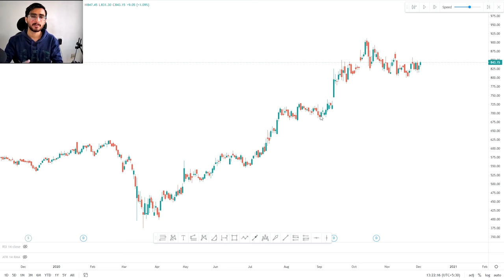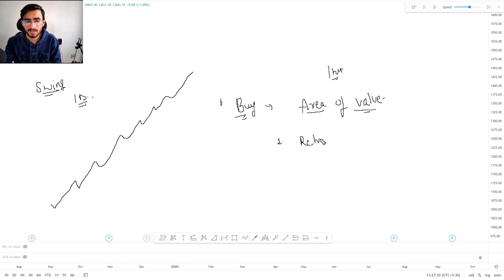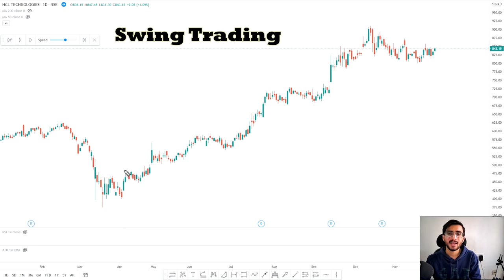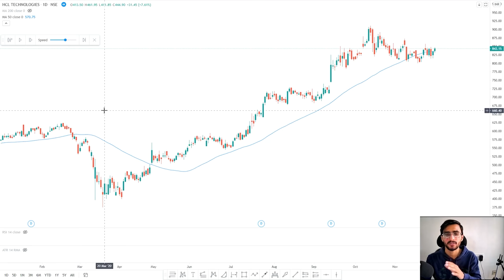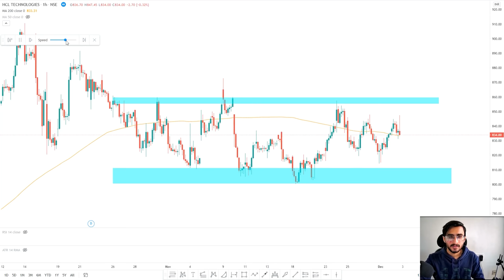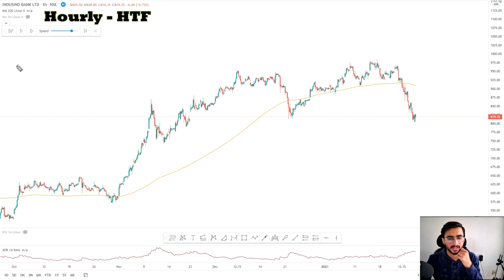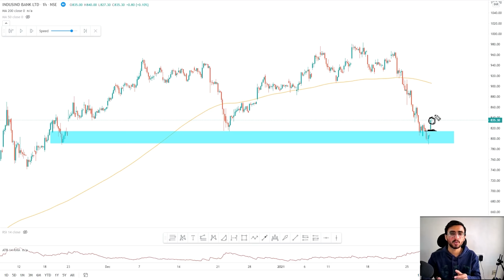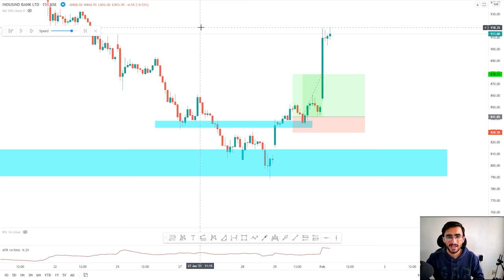Master The Multiple Time Frame Analysis || Secrets No Will Tel You || ATR || Moving Average Strategy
In this video, I am gonna show you what's the multiple timeframe analysis analysis is . I am gonna teach you, how multiple timeframe analysis helps you to increase the accuracy of any trade you take in the market. and How can it help you increase the profit potential of each and every trade

Multiple time frame analysis, or multi-time frame analysis, is the process of viewing the same currency pair under different time frames. Usually the larger time frame is used to establish a longer-term trend, while a shorter time frame is used to spot ideal entries into the market.

Before Doing the multiple time frame analysis:
1. You have to Know your Trading Style
     INTRADAY TRADING
     SWING TRADING

2. For INTRADAY,
      We Use 1 Hour and Daily For Higher Time Frame ( HTF)
     We Use 15 Minutes for Lower Time Frame ( LTF)

For SWING
    We Use Daily and Weekly For Higher Time Frame ( HTF)
     We Use 1 Hour for Lower Time Frame ( LTF)

3. After Knowing, which trading style suits me, Start Finding the trend on HTF and Start Finding Trades in LTF. Using.

AREA OF VALUE:
1. RETRACEMENT or PULLBACKS
2. DOUBLE BOTTOMS and TOPS
3. TRIPLE BOTTOMS and TOPS
4. SUPPLY and DEMAND ZONES

Later  on this video, I am gonna teach you the Strategy, is called a 50 - 200 Strategy, that is going to use in everything, you are going to learn in video.

So, If you are Ready to master the master the multiple time frame analysis, Then go and Click the SUBSCRIBE button down below the video to the right hand sight and don't forget to LIKE the video

Other Information !!

1. nifty view
2. nifty option chain analysis
3. nifty view tomorrow
4. long term investment in stock market
7.  corona vaccine
8.  covid vaccine
9.  share market crash
10. hero or zero strategy
11. hero or zero option strategy
14. stocks to buy for short term
15. swing trading strategies
16. option trading strategies
17. intraday trading strategies
18. best stocks to buy tomorrow
20. jackpot trading strategies
21. free intraday trading training
22. free option trading training
23. stock market classes
24. free stock market classes
25. stock market news
26. share market news
27. business news today
28. stock market news today
29. why stocks fell
30. why market crashed today
31. penny stocks
32. multibagger stocks
33.  multibagger penny stocks
34. penny stocks list
36. debt free penny stocks
37. penny stocks with strong fundamentals
38. how to invest in penny stocks for beginners
39. top stocks 2021
40. latest share market news
41.latest share market tips
42. latest share market tips in hindi
44. latest stock market news
45. stock market in hindi
47. swing trading strategies
48. intraday trading tips
49. share market portfolio
50. stock market portfolio
52. latest share recommendations
53. nifty weekly view
54. latest stock picks
55. moneycontrol news
56. stock market today
57. stock market india
58. stock market basics
59. stock trading
60. share tips
62. share market basics for beginners
63. share trading for beginners
64. share market me paise kaise lagaye
65. how to make money in stock market
66. how to invest in stock market
67. stock market for dummies
68. ipo kya hai
69. ipo kaise kharide
70.  ipo news
71. latest ipo news
72. upcoming ipo
73. sebi guidelines
74. sebi notice
75. sebi circular
76. fomo
77.  ema strategy
82. best stock market youtube channel for beginners
83. best intraday trading youtube channel
84.  best share market youtube channel for beginners
85.  best mutual funds investing youtube channel for beginners
86.  best youtube channel for wealth management for beginners
87.  best youtube channel on long term investment
88.  India's no one youtube channel on personal finance
89.  top youtube channel on stock market
90.  best youtube videos on personal finance
91.  dmat account kaise khole
92.  dmat account in hindi
93.  where to open dmat account